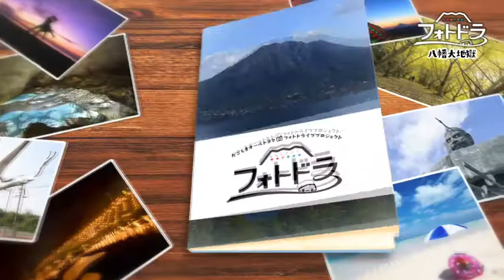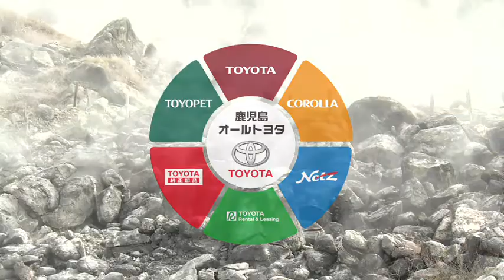『フォトドラ』～かごしまオールトヨタ フォトドライブプロジェクト～ 今回のフォトドラスポットは「八幡大地獄」です！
フォトドラアワードに認定された選りすぐりの場所やこと、車に乗って会いに行こう！！
かごしまフォトドライブプロジェクト、略して『フォトドラ』。
思わず写真を撮りに車で出かけたくなるような鹿児島の魅力を発信します。

今回のフォトドラスポットは「八幡大地獄」(湧水町)です！
毎週水曜日よる8時54分放送、お楽しみに！！